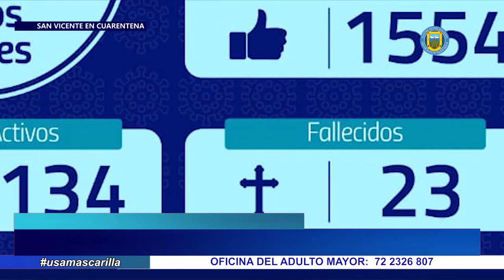COVID-19 EN SAN VICENTE | “LOS SERVICIOS ESTÁN COLAPSADOS Y LA PESADILLA CADA VEZ ES MÁS REAL”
42 casos nuevos, 134 activos y un nuevo fallecido (23 en total), son las alarmantes pero reales cifras en torno a la pandemia que presentó nuestra comuna en el último reporte entregado por el Cesfam. Ante esta difícil situación y el inminente riesgo que corren los sanvicentanos, es que el alcalde, Jaime González Ramírez, hizo un nuevo llamado a respetar la cuarentena y todas las medidas de autocuidado en busca de prevenir que los contagios de Covid-19 sigan aumentando.

“Las autoridades decretaron cuarentena porque la situación es grave, y no solo en la comuna, sino que a nivel nacional la realidad indica que la situación actual en el conjunto de comunas van poniendo en crisis al sistema de salud nacional…tal como se advirtió en algún momento, si los contagios aumentan los sistemas de salud no son capaces de absorber una gran cantidad de enfermos que requieran atención simultáneamente”, señala la primera autoridad comunal, en un crudo análisis actual de la pandemia.

Agrega que “la mayor cantidad de contagios sigue dándose en encuentros y celebraciones familiares” y eso es, precisamente, lo que como sanvicentanos tenemos y podemos evitar.

Finalmente, hizo un fuerte llamado a respetar esta situación excepcional de crisis sanitaria y de salud pública mundial: “La única herramienta que tenemos es evitar contagiarnos. Nadie nos vendrá a salvar. Debemos, entre todos, salvarnos y cuidarnos de esta enfermedad”, indicó.